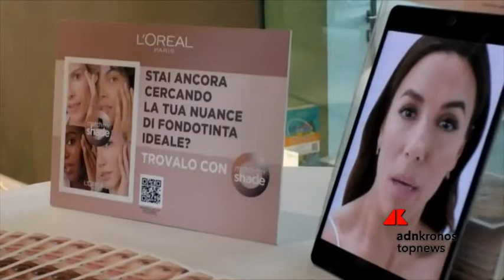Beauty Tech Day, L’Oréal: innovazione al servizio della bellezza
In una realtà in costante e rapida evoluzione, anche il comparto beauty ha rivolto lo sguardo verso innovazione e tecnologia. Per presentare le novità nate dal connubio del know how di L’Oréal con le nuove tecnologie, l’azienda ha promosso il Beauty Tech Day, organizzato da SturtupItalia e svoltosi a Milano il 6 maggio 2022. Susana Rodriguez Escudero, Chief Marketing & Digital Officer di L’Oréal Italia ha esposto le peculiarità del marketing nell’era digitale, Caroline Renard, Head of innovation and Program Office for Tech accelerators di L’Oréal, ha presentato i pilastri di Beauty Tech mentre Gouzelle Ishmatova, Chief Strategy Officer BOLD Corporate Venture Fund di L’Oréal, ha illustrato l’importanza strategica di BOLD, il Venture Capital Fund di L’Oréal.